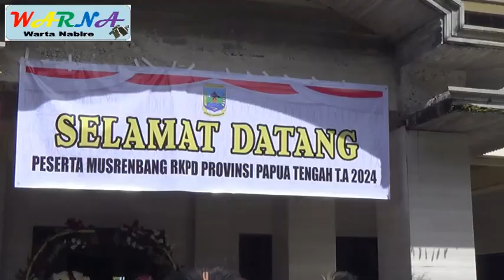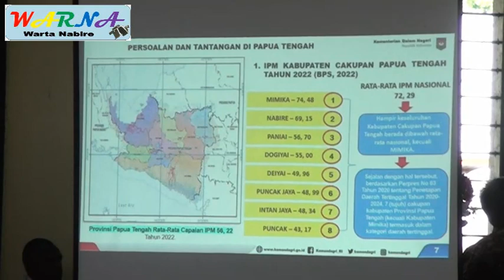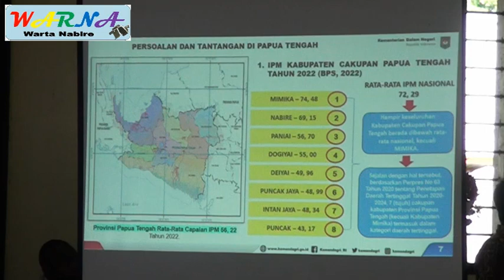Pembukaan MUSRENBANG Prov Papua Tengah - 3 Mei 2023